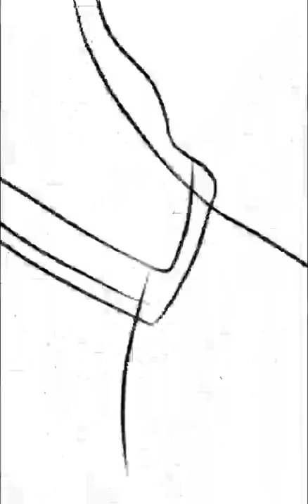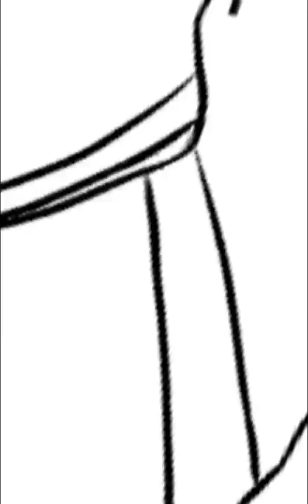Commission for NyxRei on Deviant Art [SPEED PAINT]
I should have saved it as a fixated frame but completely forgot//
- Credit to my friend for putting the video together for me!

This is a commission for NyxRei on Deviant Art- I don't own the OC or design.